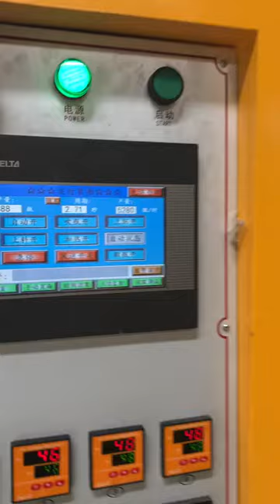5280BPH 4-cavity New YW-L4 PET Blow Moulding Machine